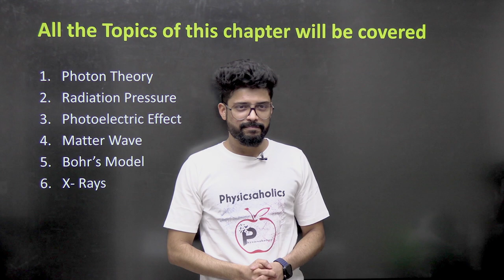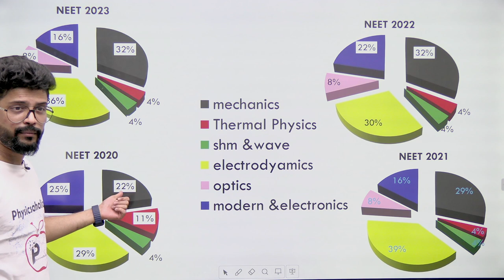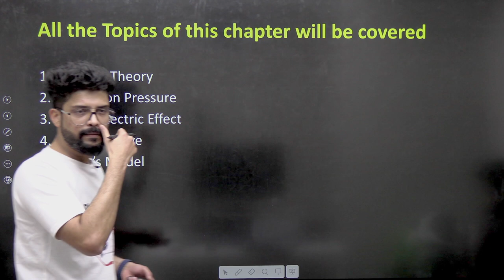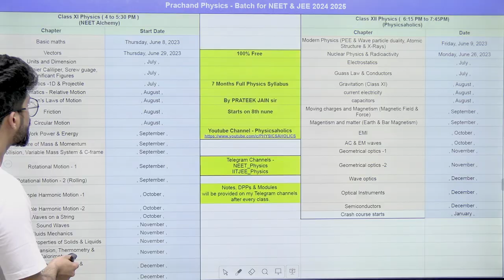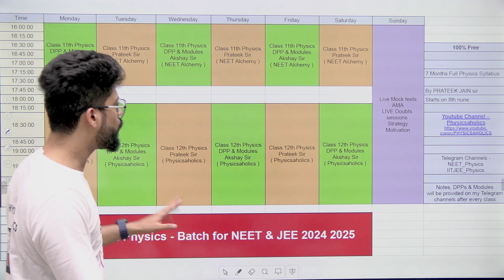Most Scoring chapter in Physics for NEET & JEE | MODERN PHYSICS | FREE BATCH by Prateek Jain Sir